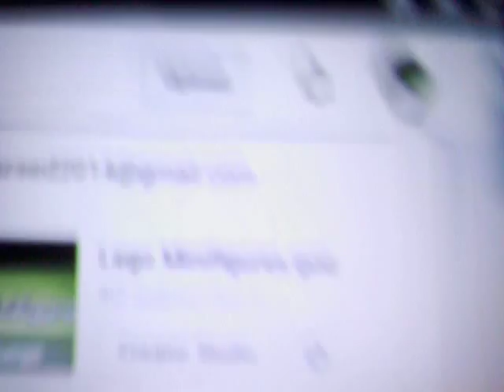OMG I GOT 80 SUBSCRIBERS